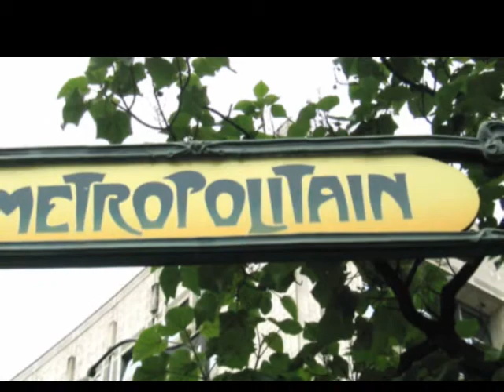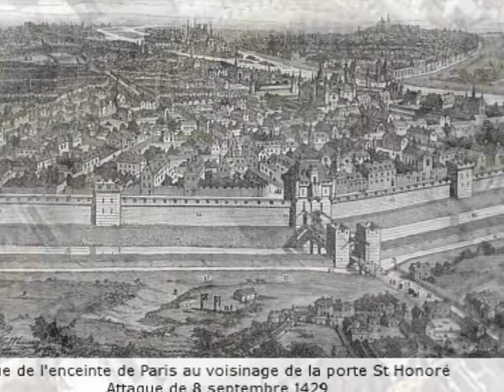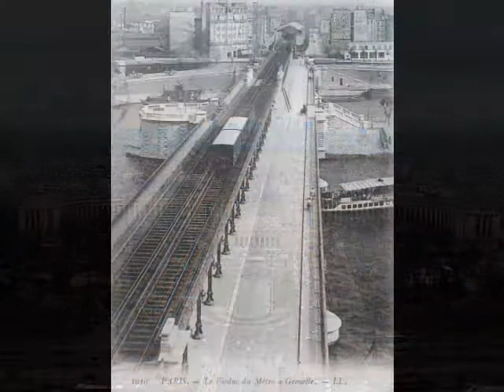Paris-ma ville, la ville couleur Paname